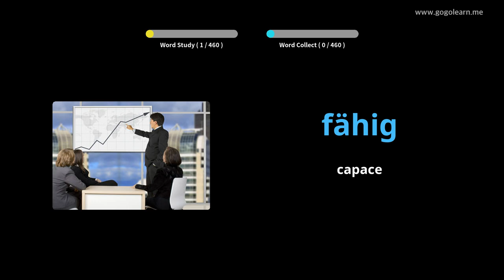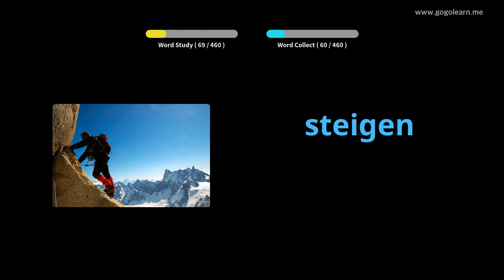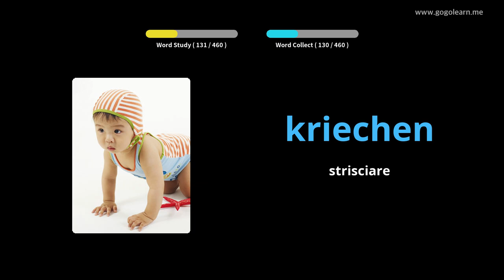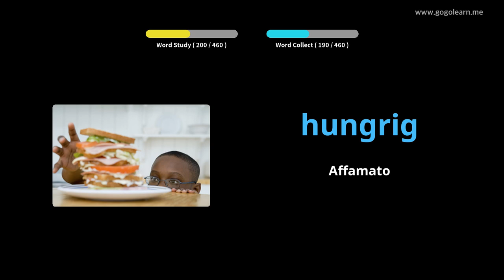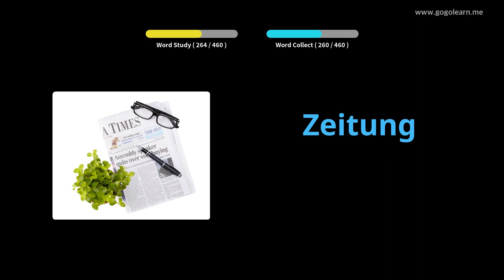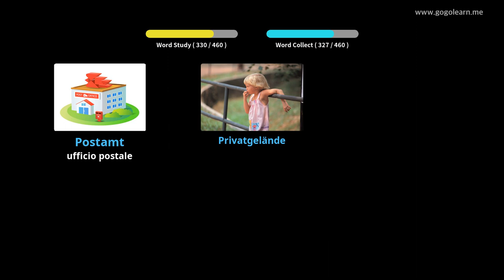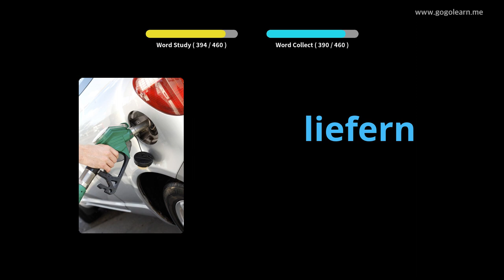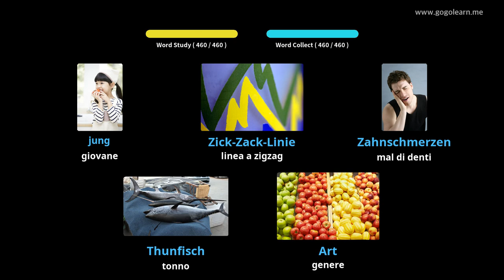Impara il Tedesco Attraverso Le Immagini |Vocabolario Tedesco Scuola Elementare | Golearn